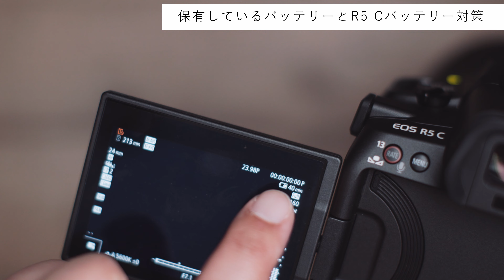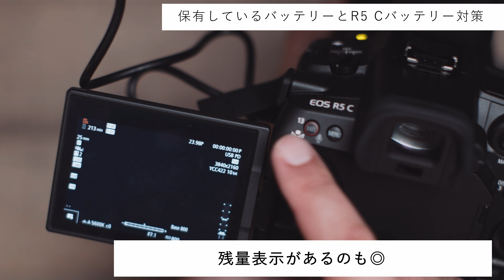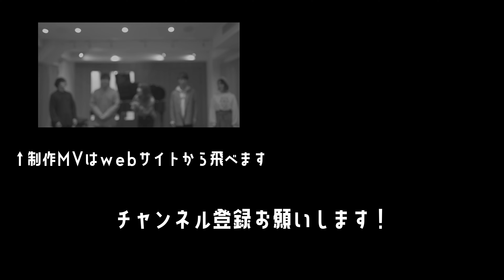【EOS R5 Cバッテリー問題】EOS R5 Cの小部屋vol2（バッテリー何個必要？とモバイルバッテリーによる対策）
R5 C使い倒し中ですが、色々買ってみて試しています。
めちゃいいカメラですがバッテリーの減りはめちゃ早！ｗ
さぁ何個あれば十分なんでしょうか？

・EOS R5+RF24-70, 4K all-iで撮影したミュージックビデオ

・EOS R5+RF50mmf1.2, 全編8KRAWで撮影し4K書き出ししたミュージックビデオ

・EOR R5＋ninjaVで撮影したミュージックビデオ

OKAPI
‹ミュージックビデオ、企業PVなど動画の作例載せてます›

‹写真の作例を日々載せてて、タグで機材が分かります›
注）写真はほぼレタッチ有です